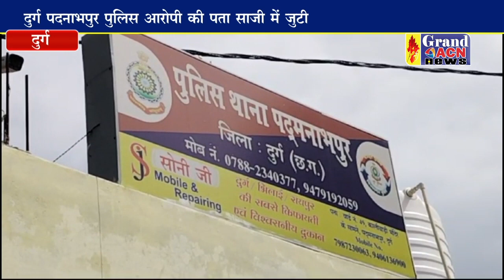फारेस्ट बीएफओ के सुने मकान में हुई लाखो की चोरी